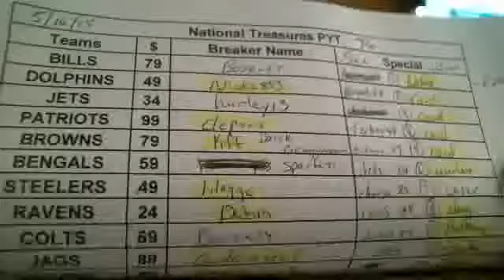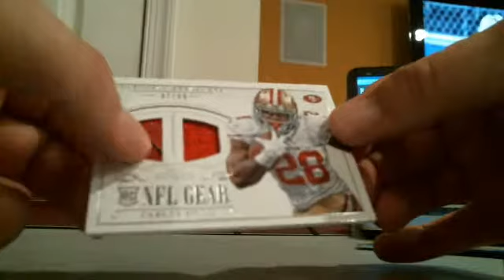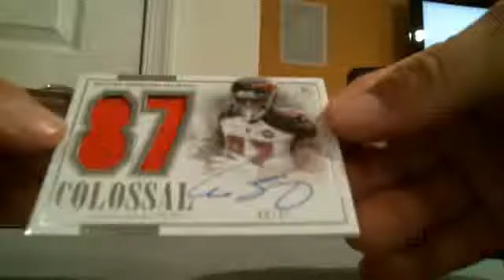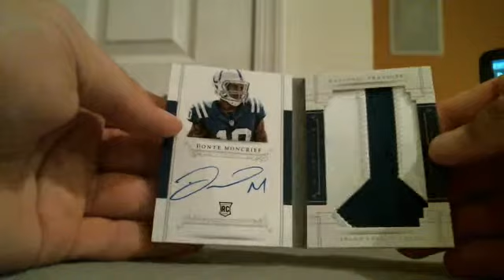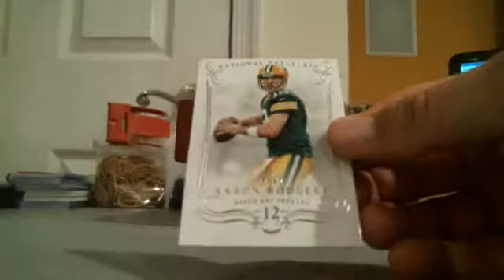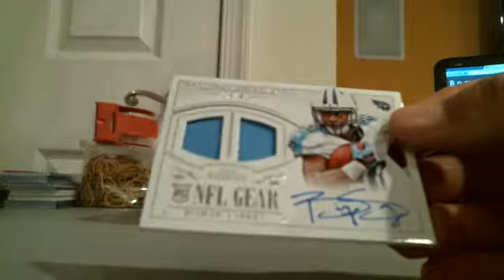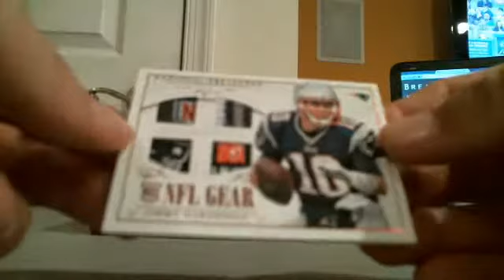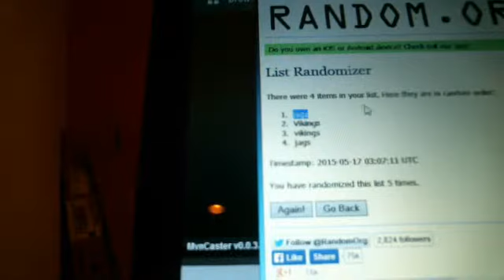Webcam video from May 17, 2015 02:46 AM (UTC)